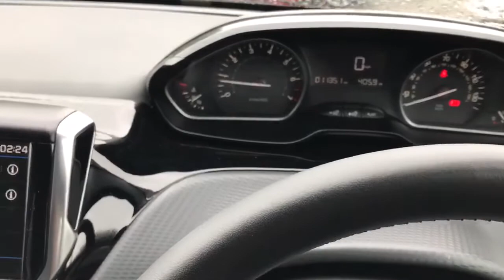FL67MVC Peugeot 208 1.2 Puretech 82PS Active 5dr